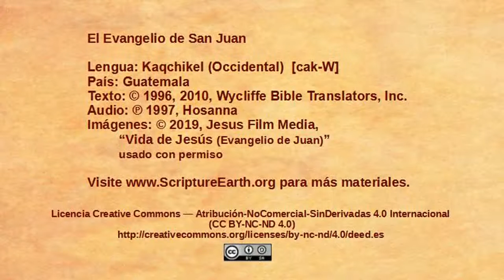Western Kaqchikel - John 4:1-42 “Jesus speaks with a Samaritan woman” [cakW]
Scripture Videos from the Gospel of John in Western Kaqchikel of Guatemala. [cakW]